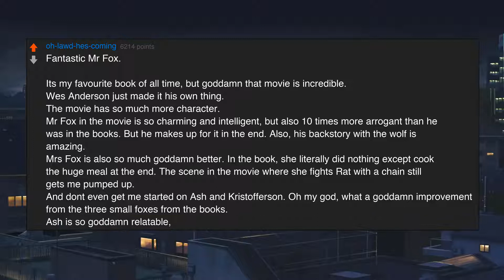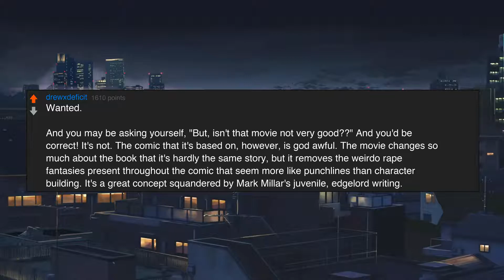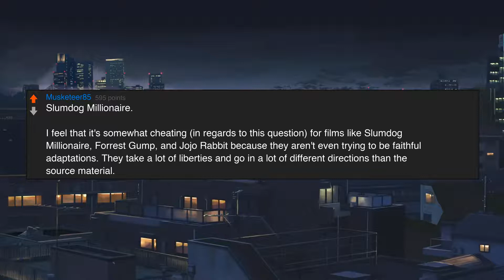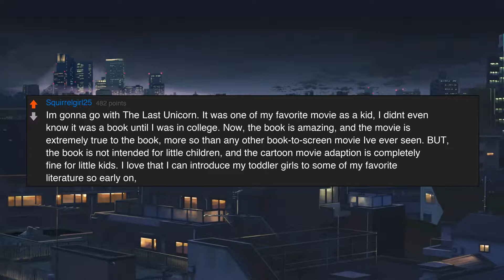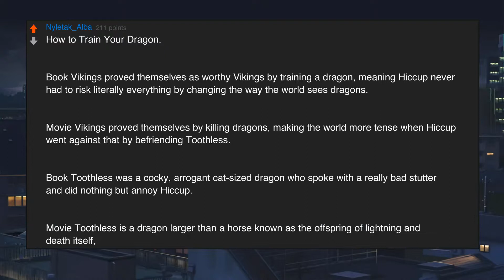What movie was better than the book and why ?